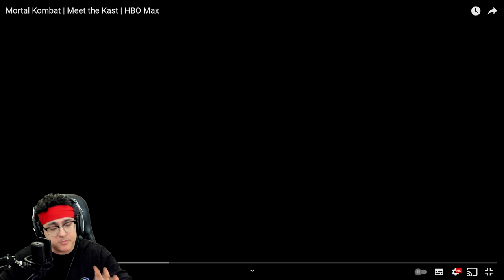Mortal Kombat Movie - Behind the Scenes Trailer REACTION!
Mortal Kombat Movie - Behind the Scenes Trailer REACTION! The MK Movie is right around the corner and a ton of new footage was shown in a Behind the Scenes video! Here is my reaction to that video.

In "Mortal Kombat," MMA fighter Cole Young, accustomed to taking a beating for money, is unaware of his heritage—or why Outworld’s Emperor Shang Tsung has sent his best warrior, Sub-Zero, an otherworldly Cryomancer, to hunt Cole down. Fearing for his family’s safety, Cole goes in search of Sonya Blade at the direction of Jax, a Special Forces Major who bears the same strange dragon marking Cole was born with. Soon, he finds himself at the temple of Lord Raiden, an Elder God and the protector of Earthrealm, who grants sanctuary to those who bear the mark. Here, Cole trains with experienced warriors Liu Kang, Kung Lao and rogue mercenary Kano, as he prepares to stand with Earth’s greatest champions against the enemies of Outworld in a high stakes battle for the universe. But will Cole be pushed hard enough to unlock his arcana—the immense power from within his soul—in time to save not only his family, but to stop Outworld once and for all?